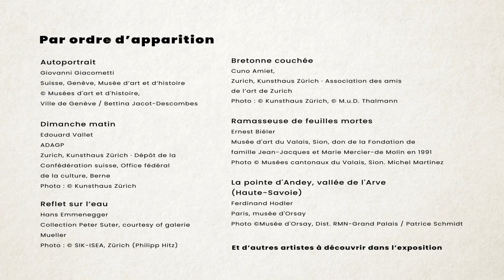MODERNITÉS SUISSES - Modernités suisses (1890-1914) - FR | Musée d'Orsay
Modernités suisses (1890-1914) jusqu'au 25 juillet